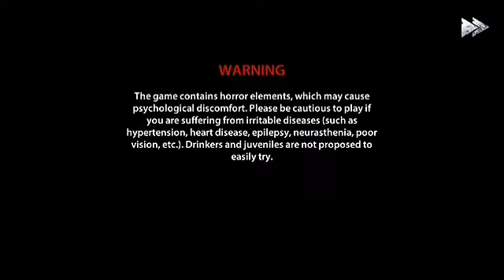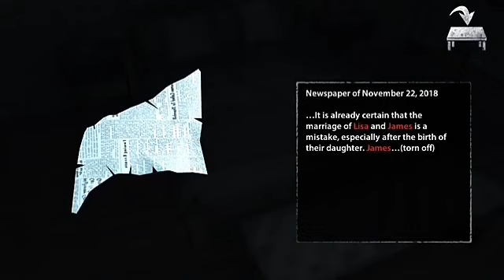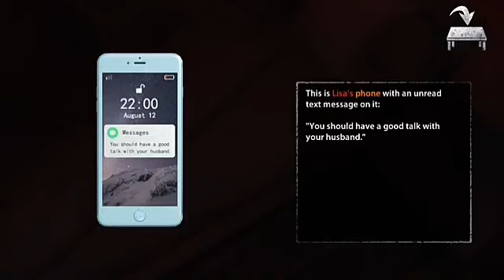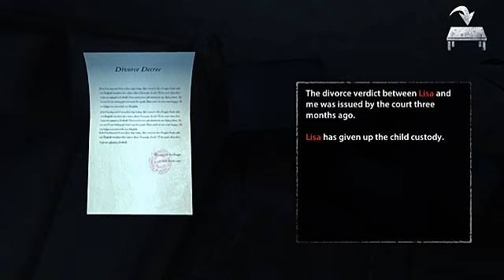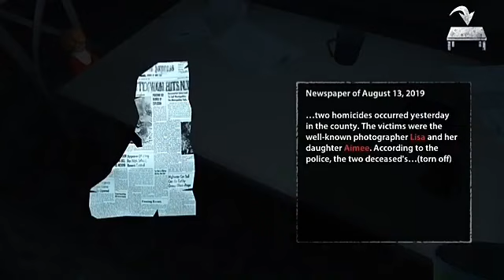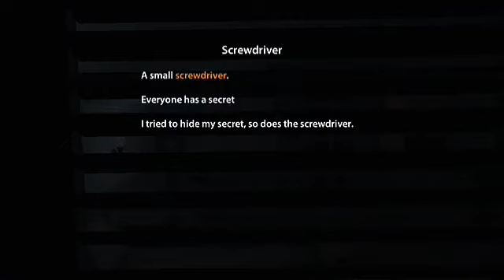Investigasi Rumah Berhantu.. Endless Nightmare #1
Endless Nightmare

Specification;
Wiko U Pulse
AndroidOS Nougat (7.0)
CPU MediaTek MT6737
Quad-Core 1.3GHz Cortex-A53
GPU Mali-T720
ROM 32GB+32GB
RAM 3GB ZRAM 511MB